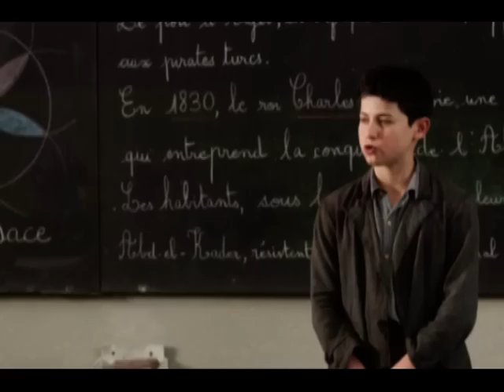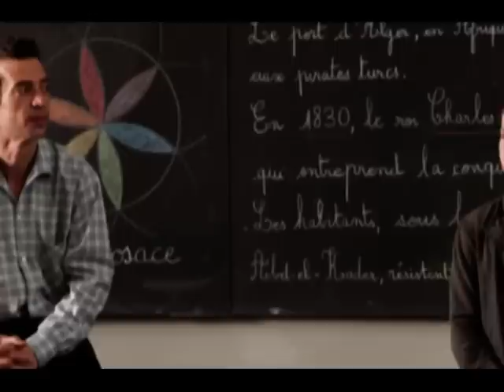La Guerre des Boutons de Yann Samuell: Notre avis - par Cinewebradio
Cinewebradio a eu la chance de pouvoir assister à la projection presse de La Guerre des Boutons de Yann Samuell  !

Voici notre avis sur cette nouvelle adaptation !